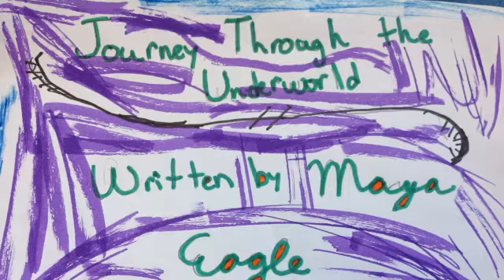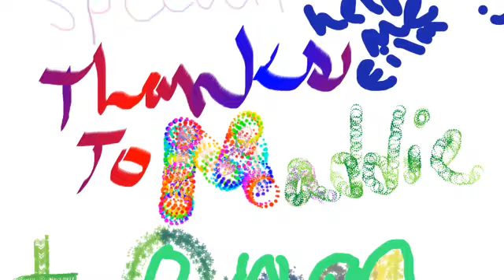Maya's Egypt Movie